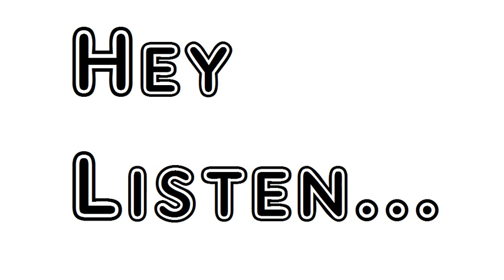Poem To The Duke Of Argyll Alfred Lord Tennyson